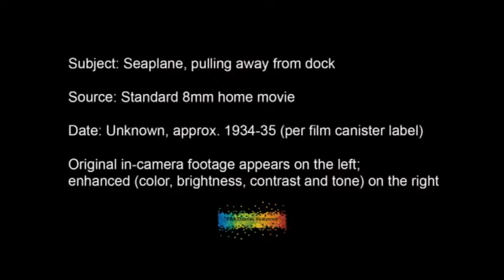1934 Seaplane - before and after enhancements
This amazing footage was taken in 1934-35, and is in color, which is amazing when one considers that: a) the first home movie camera first came out in 1932; and 2) color film was expensive, rare, and had a very short shelf life in which it had to be exposed and developed.  Considering that this footage is as old as it is, it is in remarkably good physical condition, but even so the colors and contrast have begun to fade and change (which is inevitable, considering the materials from which it was originally made).  To attempt to better represent how it would have looked at the time that it was taken, FSA Digital Services has applied frame-by-frame corrections to this footage in the areas of color, tone and contrast, in order to remove the "haze" of low-contrast and color separation.  More examples of our work can be found in the "Examples" section of our